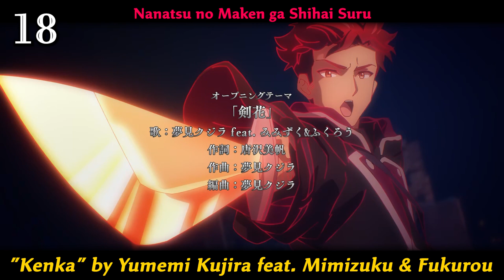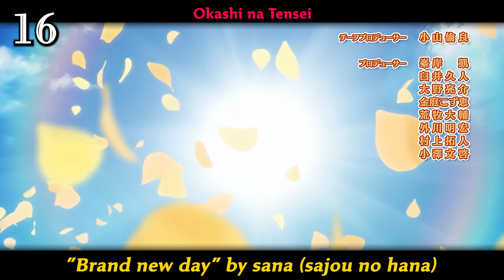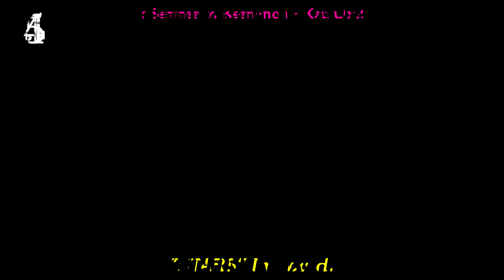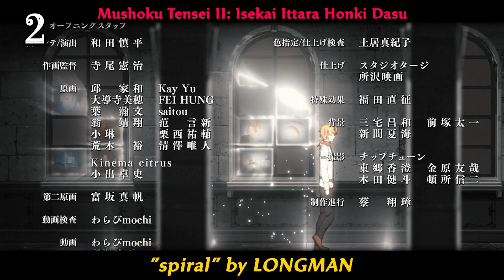Top 20 Anime Opening Song Rankings - Summer 2023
It's been a while since we've had a season with a big quantity of solid songs and there's still a few more openings left to air this season but unfortunately I wouldn't have time to work on this by the time those air. I will include those songs in my year end list (might skip doing a fall ranking).

Rankings are primarily based on music and not animation. Enjoy!
Bastard!! Ankoku no Hakaishin Season 2: "NEW DAWN" by coldrain
Bleach: Sennen Kessen-hen - Ketsubetsu-tan: "STARS" by w.o.d.
Bungou Stray Dogs 5th Season: "Tetsu no Ori" by GRANRODEO
Edens Zero 2nd Season OP2: "Kaibutsu" by Tani Yuuki
Hanma Baki: Son of Ogre 2nd Season: "The Beast" by Wagakki Band
Horimiya: Piece: "Shiawase" by Omoinotake
Jidou Hanbaiki ni Umarekawatta Ore wa Meikyuu wo Samayou: "Fanfare" by BRADIO
Jujutsu Kaisen 2nd Season: "Ao no Sumika" by Tatsuya Kitani
Mix: Meisei Story - Nidome no Natsu, Sora no Mukou e OP2: "Amaryllis" by BLUE ENCOUNT
Mononogatari 2nd Season: "Ta ga Tame" by Megatera Zero
Mushoku Tensei II: Isekai Ittara Honki Dasu: "spiral" by LONGMAN
Nanatsu no Maken ga Shihai Suru: "Kenka" by Yumemi Kujira feat. Mimizuku & Fukurou
Niehime to Kemono no Ou OP2: "LOVE INFINITY" by Hinano
Okashi na Tensei: "Brand new day" by sana (sajou no hana)
Rurouni Kenshin: Meiji Kenkaku Romantan (2023): "Hiten" by Ayase×R-Shitei
Shadowverse Flame: Seven Shadows-hen: "Tomoshibi" by Half time Old
Spy Kyoushitsu 2nd Season: "Rakuen" by nonoc
Synduality: Noir: "RAYTRACER" by STEREO DIVE FOUNDATION
Zom 100: Zombie ni Naru made ni Shitai 100 no Koto: "Song of the Dead" by KANA-BOON